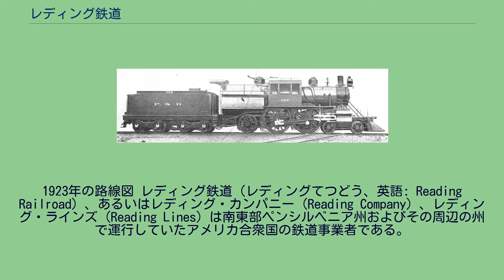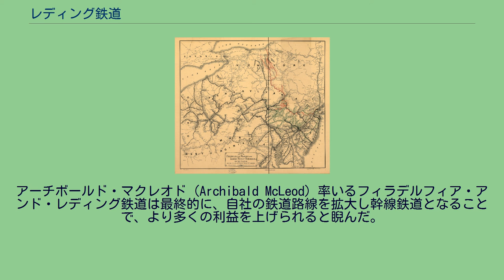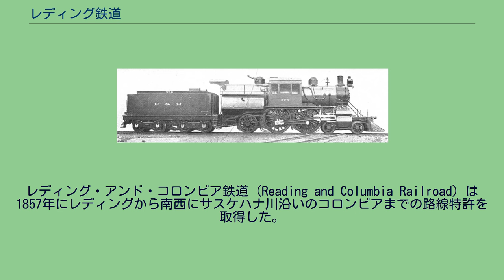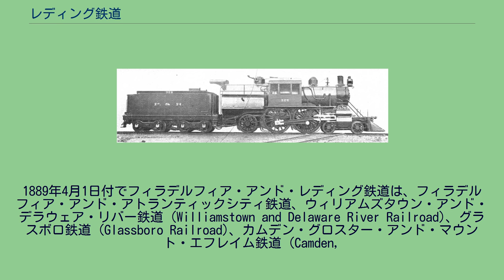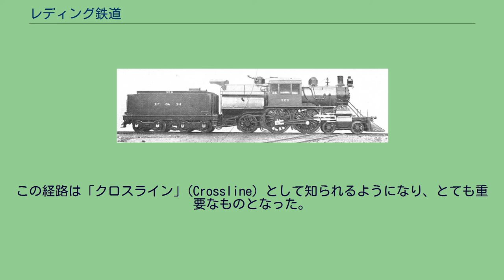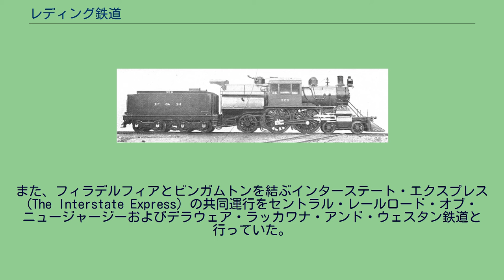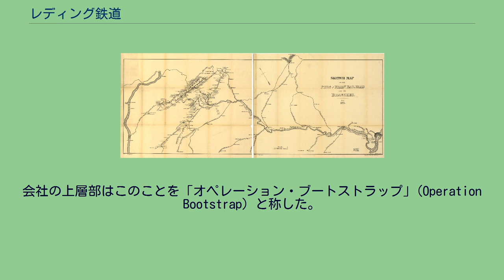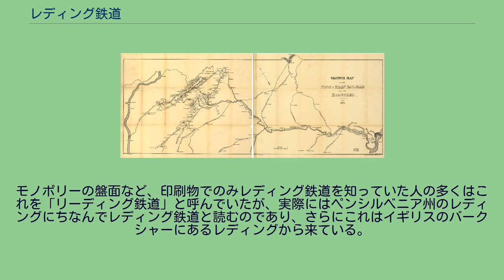レディング鉄道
1923年の路線図 レディング鉄道（レディングてつどう、英語: Reading Railroad）、あるいはレディング・カンパニー（Reading Company）、レディング・ラインズ（Reading Lines）は南東部ペンシルベニア州およびその周辺の州で運行していたアメリカ合衆国の鉄道事業者である。
1924年以前は、正式名称はフィラデルフィア・アンド・レディング鉄道（Philadelphia and Reading Rail RoadあるいはPhiladelphia and Reading Railway）であった。
第二次世界大戦後、コール・リージョンにおける無煙炭の出荷が衰退するまでは、アメリカ合衆国でも屈指の裕福な企業であった。
石炭輸送の減少に加えて高速道路との競争、そして輸送が短距離であったことから1970年代に経営破綻した。
鉄道は1976年にコンレールへ吸収されたが、会社自体は所有していた不動産を処分するために2000年まで存続していた。
子会社のアトランティックシティ鉄道を通じてアトランティックシティに鉄道が伸びていたことから、アトランティックシティ周辺の事物に由来する名前を付けているアメリカ版モノポリーにレディング鉄道が登場する。
ただし日本版モノポリーにおいては「リーディング鉄道」と表記されている。
フィラデルフィア・アンド・レディング鉄道はアメリカ合衆国でも初期に建設された鉄道であった。
スクーカル川の谷に建設された馬車鉄道であるリトル・スクーカル (Little Schuylkill) と並んで、フィラデルフィア・アンド・レディング鉄道は、のちにレディング鉄道となる区間の初期の部分を建設した。
当初、フィラデルフィア・アンド・レディング鉄道は、ペンシルベニア州北東部のコール・リージョンの炭鉱から産出した無煙炭をフィラデルフィアへ輸送するために建設された。
当初のフィラデルフィア・アンド・レディング鉄道の本線は、炭鉱の町ポッツビルから南へレディングに至り、そこからフィラデルフィアへ全93マイルの行程のほぼすべてを緩やかな勾配のスクーカル川の岸に沿って伸びていた。
フィラデルフィア・アンド・レディング鉄道本線は1843年の完成時点で、アメリカ合衆国において本線としては最初の複線であった。
産業においても家庭においても、石炭が薪に代わる燃料となったことから、フィラデルフィア・アンド・レディング鉄道はすぐに利益の上がる事業となった。
まもなく、フィラデルフィア・アンド・レディング鉄道は、スクーカル川の谷やコール・リージョンにおいて多くの鉄道を買収し、あるいは借り受けた。
またレディング鉄道はフィラデルフィアに、輸出用の石炭を船積みするためにポート・リッチモンドを建設した。
これにより無煙炭の市場が拡大し、フィラデルフィア・アンド・レディング鉄道のさらなる成功の鍵となった。
ポート・リッチモンドは「私有では世界最大の臨海鉄道ターミナル」であると、フィラデルフィア・アンド・レディング鉄道は自称していた。
1871年、フィラデルフィア・アンド・レディング鉄道は子会社としてフィラデルフィア・アンド・レディング石炭鉄鋼会社（Philadelphia and Reading Coal and Iron Company、のちにレディング無煙炭会社となる）を設立し、コール・リージョンにおいて炭鉱の買収に着手した。
この垂直統合によりフィラデルフィア・アンド・レディング鉄道は採炭から販売まで、石炭をほぼ完全に掌握することになった。
石炭への大規模な投資はすぐに効果を表した。
1871年にはフィラデルフィア・アンド・レディング鉄道は資産価値1億7000万ドルとなり、世界最大の企業となった。
世界最初のコングロマリットであった可能性もある。
1879年にはノース・ペンシルバニア鉄道を買収し、リーハイ峡谷で発展しつつあった製鉄産業へも鉄道が伸びていった。
デラウェア・アンド・バウンド・ブルック鉄道を1879年に掌握し、またポート・レディング鉄道を1892年に建設することでニューヨークへ到達し、フィラデルフィア・アンド・レディング鉄道はさらに自身の「石炭帝国」を拡大した。
これによりポート・リッチモンドからメイ岬を周ってニューヨーク港まで長い船舶輸送をせずに、ニューヨークへ直接鉄道と艀を利用して石炭を送り込むことができるようになった。
フィラデルフィア・アンド・レディング鉄道が石炭に依存していたことが結果的に、1870年代に...